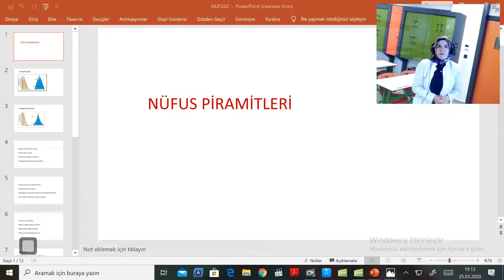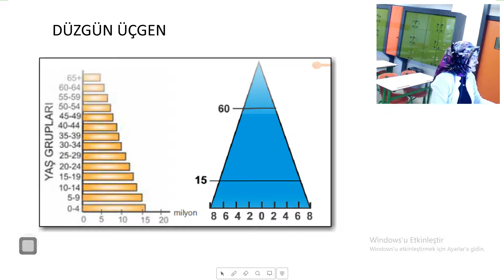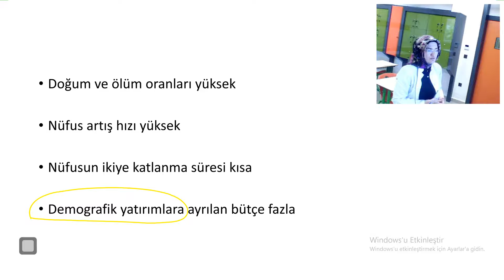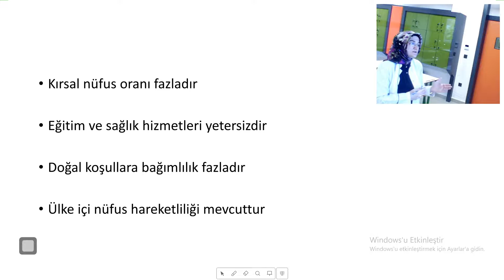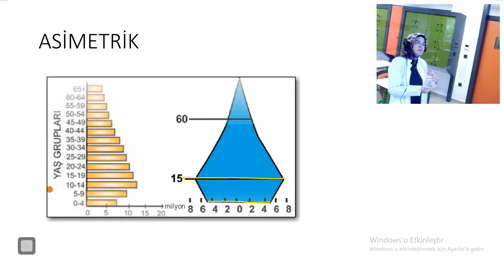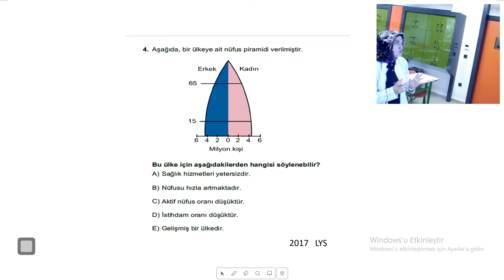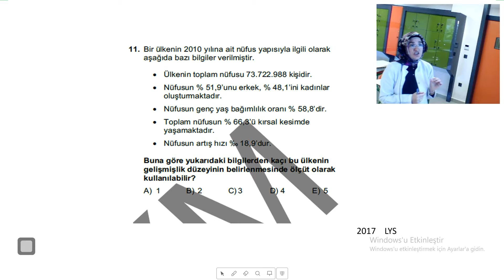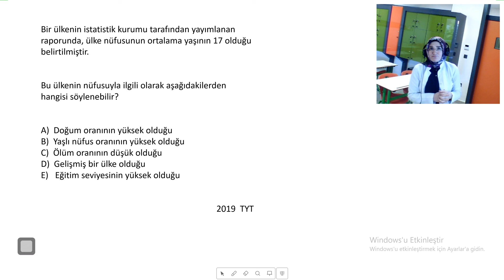"10. SINIF NÜFUS PİRAMİTLERİ" SİSTEM LİSESİ COĞRAFYA ÖĞRETMENİ AYŞEGÜL YILDIZ BULMAZ'IN ANLATIMIYLA